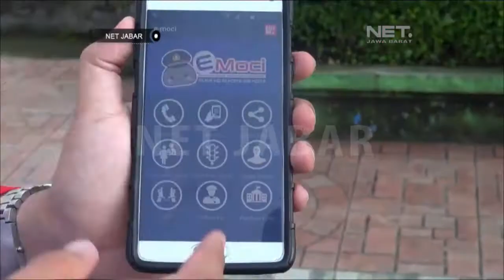NET JABAR - APLIKASI E MOCI